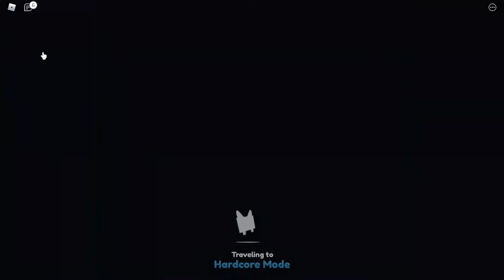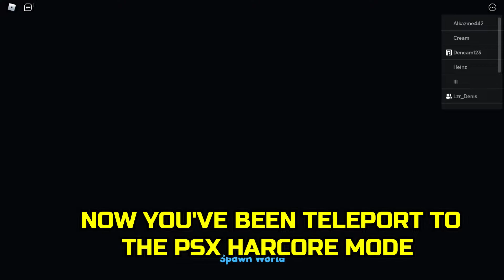[PET SIMULATOR HARCORE] FREE PURPLE HOVERBOARD